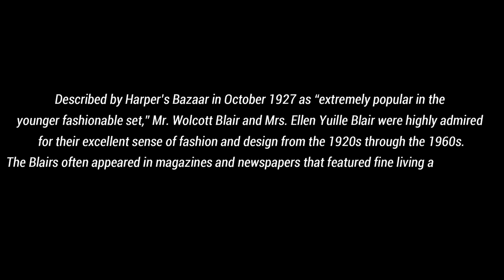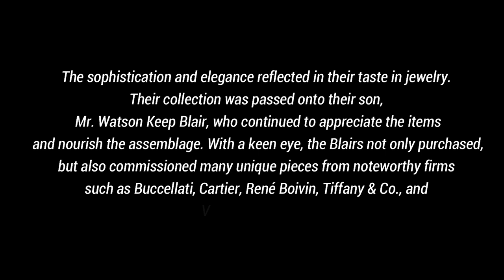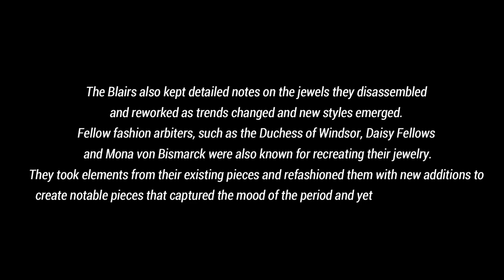Christie's Auction | The Blairs' Jewellery Collection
Christie’s is honored to present property from the collection of Wolcott and Ellen Yuille Blair. The majority of the items in this collection were originally obtained by the couple and descended directly to their son, Mr. Watson Keep Blair, who proudly displayed the wonderful objects and art in his homes in New York City, Long Island, and Jupiter Island. The collection truly embodies the elegance and sophistication of this glamourous couple and the life they enjoyed together with their son, family and friends.

Buccellati Cartier RenéBoivin Tifany&Co.